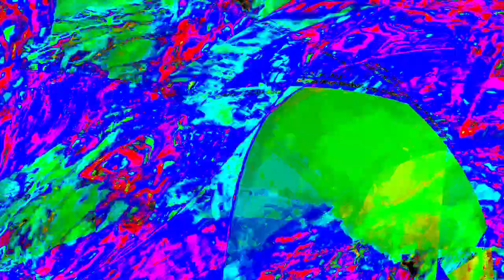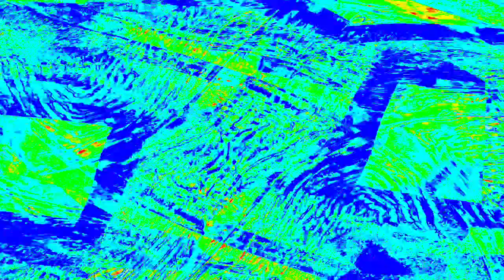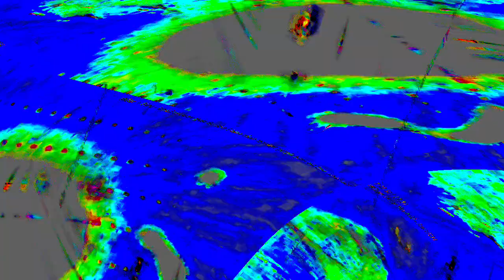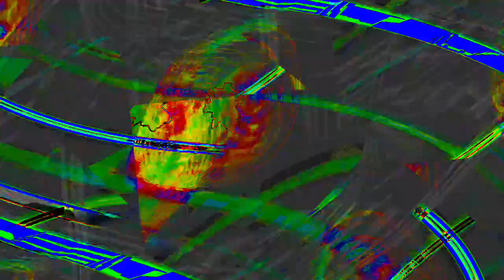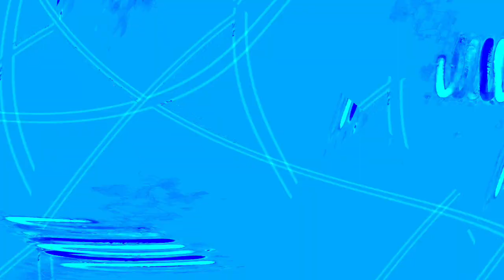[EPILEPSY WARNING] Movie 23 12 31 22h19m09s